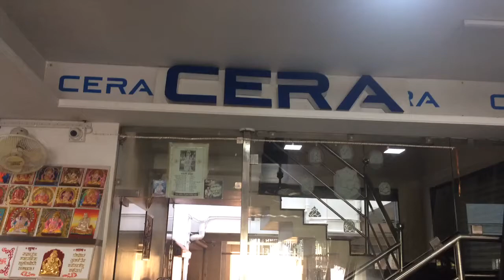Ceramic tiles showroom display/Sanitary ware display design by Parth Creation Hub pune